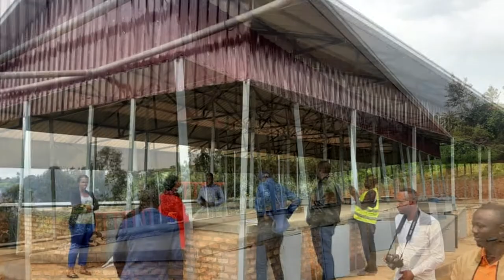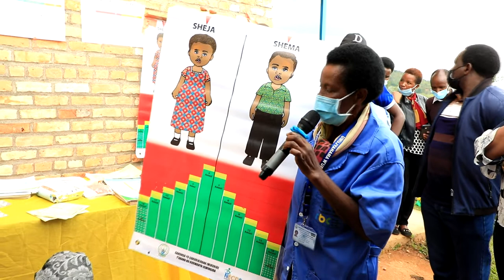Imihigo y'Akarere ka Nyauguru 2021-2022